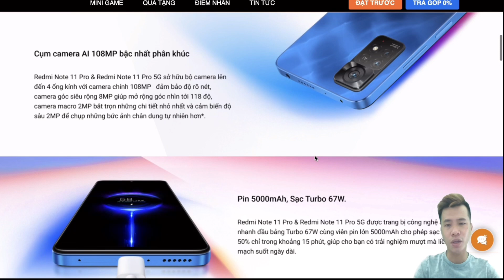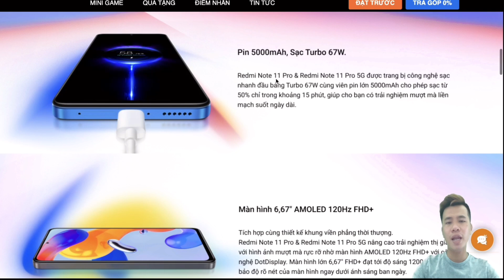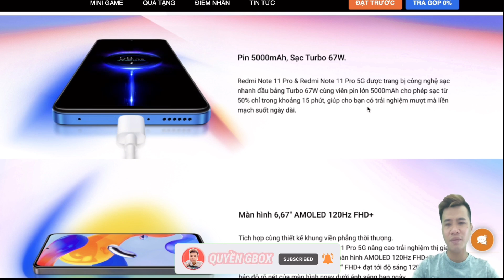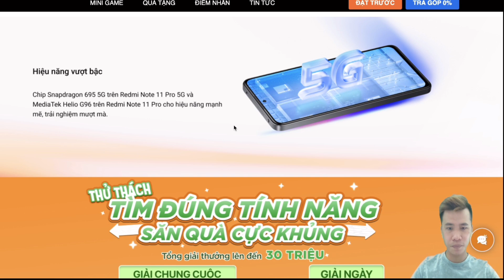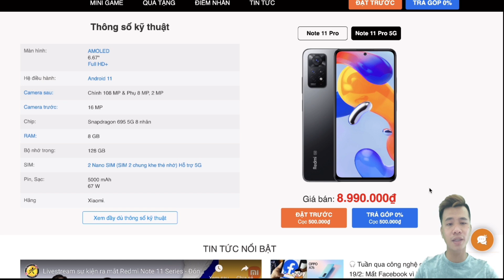XIAOMI REDMI NOTE 11 Pro - NOTE 11 Pro 5G tại THẾ GIỚI DI ĐỘNG